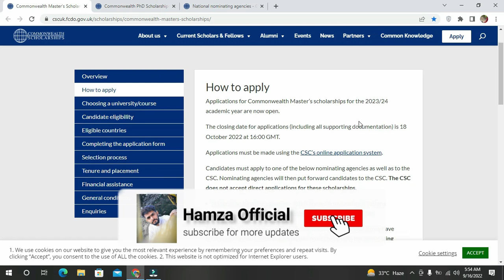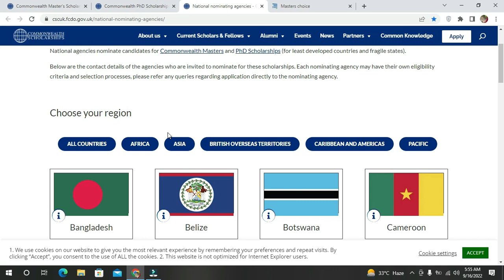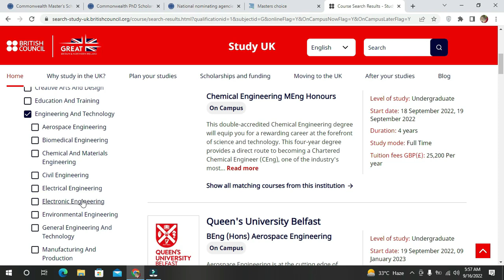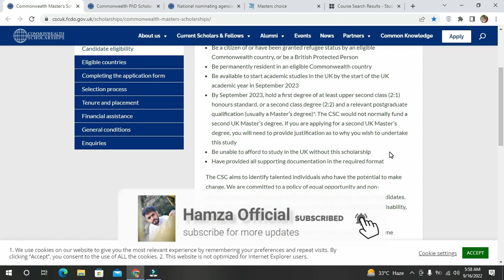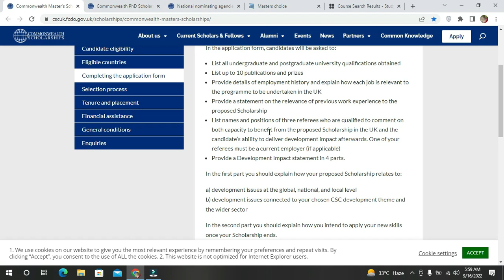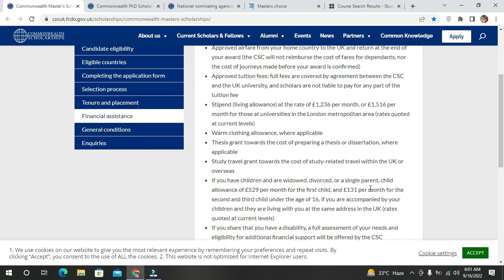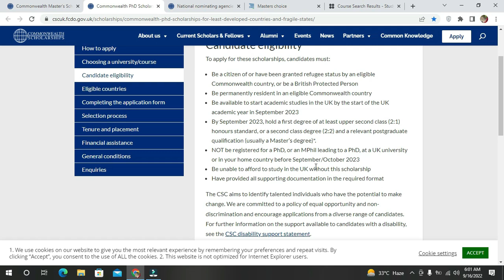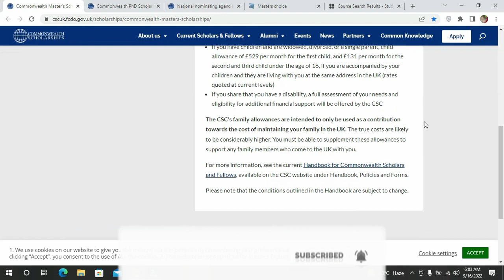Commonwealth UK Scholarships 2023 | 𝐌𝐚𝐬𝐭𝐞𝐫'𝐬 & 𝐏𝐡𝐃 | Fully Funded | 𝐒𝐭𝐮𝐝𝐢𝐞𝐬 at UK | How To Apply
I'm Hamza Yousaf. I'm here to tell you about Commonwealth UK Fully Funded Scholarships 2023 in almost every field/major for Masters/MPhil & PhD in UK Universities are Open now. HEC is nominating agency for it
You have to fill application forms on Commonwealth and HEC websites as well.
The deadline to apply on HEC portal : 18 October, 2022
The deadline to apply on Commonwealth portal: 18 October, 2022
Apply on Commonwealth portal first (An advice)
For now what you can do
1) Go through the websites of Commonwealth Masters & PhD . See all requirements and fill up the forms by fulfilling the requirements
2) IELTS is NOT required at this stage. First, pass the evaluations by HEC (which is HAT test & may be Interview by HEC).
3) Minimum HAT score required is 60 out of 100. You must have taken HAT on or after January 01, 2022. If you have not taken HAT Test yet. Register for it by 11 October on HEC website here
3) IELTS will be required later if you pass the test & interview by HEC & get nominated and selected by Commonwealth as well. Then you have to secure admission in Masters or PhD in session of September/October 2023 at UK universities.
4) For Master Scholarship, candidate by the closing date of application must hold a first-class/first division degree complete in all aspects in graduate qualification (16 years degree i.e. MSC/MA/MBA/BS/BBA etc) in the relevant field of study.
For PhD scholarship, the applicant must hold a first-class degree in relevant postgraduate qualification (18/17 years MS/MPhil degree) in the relevant field of study by closing date of applications
5) For PhD applicants, you need to contact the professors at UK Universities and have at least a support letter or consent of him/her that he will be your PhD supervisor and you have to mention it in your online application as well. For Masters, no such thing is required
You can see "Choosing a university/course" tab on Commonwealth PhD website to find it
6) For Masters, you have to write UK university names in the application. You have to select UK universities by looking at their requirements if they will select you. You can write their names in case you get selected for CW, you will have to get admission there. Also, you can start this process early now also, but it will be useful only if you get selected by HEC, Commonwealth both. You can write their names in CW application without getting admission there now as well
You can see the "Choosing a university/course" tab on the Commonwealth Masters website to find it

LINKS :

Website of Commonwealth UK to apply for Masters/MPhil Degree